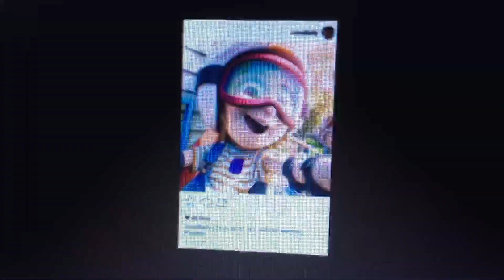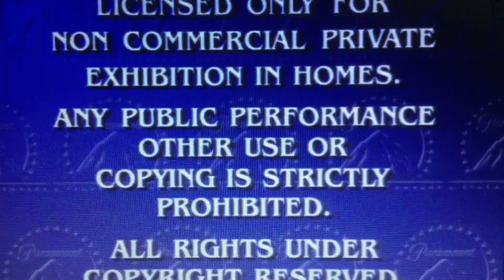Opening to Wonder Park 2019 VHS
Here’s the Opening:
1. Paramount Coming Attractions Logo
2. Wonder Park Official Trailer
3. Paramount Feature Presentation/Warning Screen
4. Paramount Pictures Logo
5. Nickelodeon Movies Logo